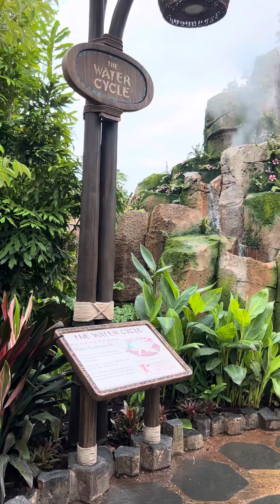Epcot Journey of Water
Epcot’s newest attraction!  Journey of Water is an immersive walk through water experience. It replaced Innovations in the former future world.  ♥️